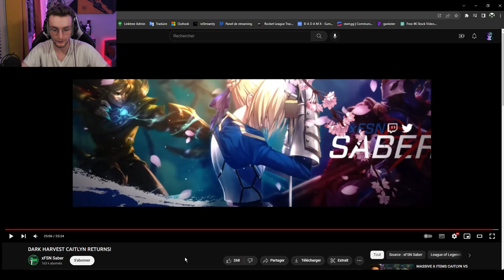Nouveau Build sur Caitlyn ? Analyse vidéo de Saber - League Of Legends